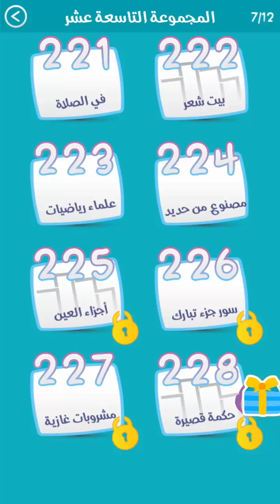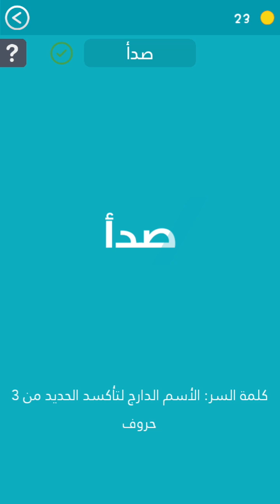حل المرحلة 224 مصنوع من الحديد كلمة السر هي الإسم الدارج لتأكسد الحديد من 3 حروف